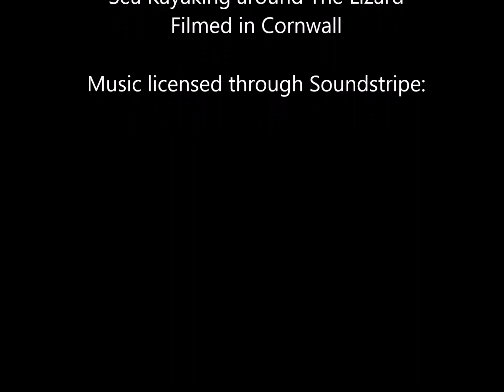Sea Kayaking Cornwall - The Lizard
In May 2016 I took a small group of friends around The Lizard in Cornwall after a night of F5-6 wind, which gave us a lovely lively sea.